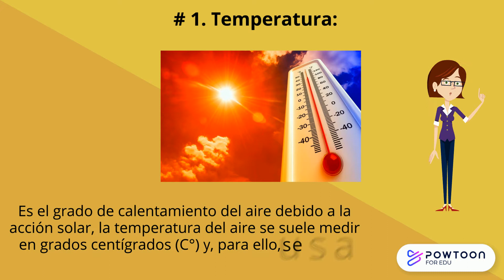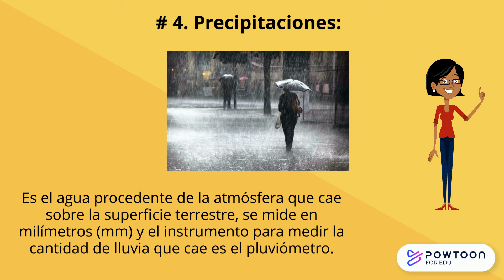Elementos del CLIMA en 2 minutos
Temática de Geografía y Estudios Sociales. Los elementos del clima en el continente americano. Son 5, su definición y el instrumento que se utiliza para medirlos.